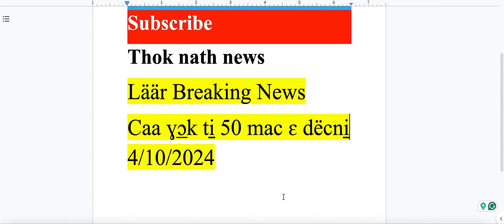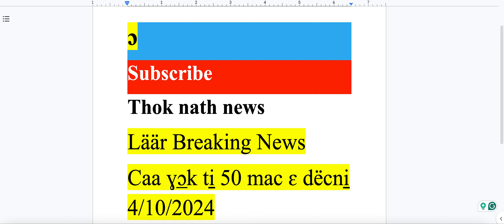Caa ɣɔ̲k ti̠ 50 mac ɛ dëcni̠ 4/10/2024